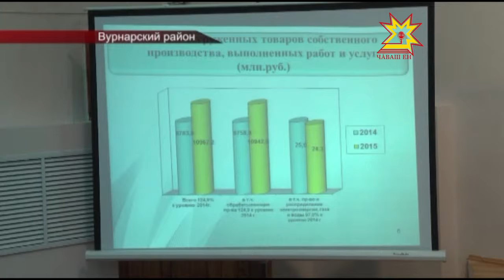Итоги социально-экономического развития за 2015 год подвели в Вурнарском районе.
В серьезном обстоятельном разговоре о том, каких успехов добился муниципалитет, какие проблемы надо решать в первую очередь,  принял участие  Глава Республики  Михаил Игнатьев.